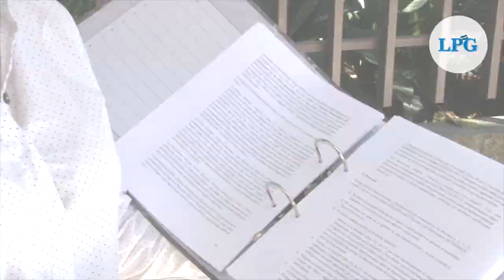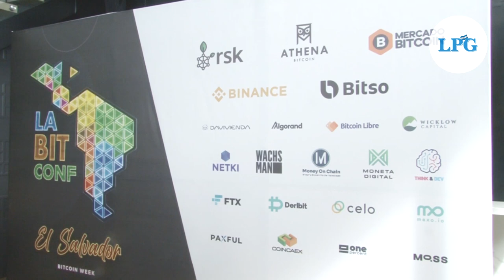Mil denuncias de usurpación de identidad en ChivoWallet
Más de 1000 denuncias de suplantación de identidad en la app ChivoWallet son las que ha recibido Cristosal de parte de salvadoreños.

¡Visítenos!